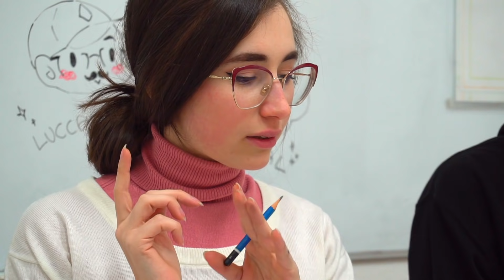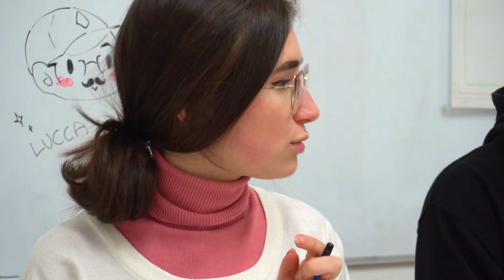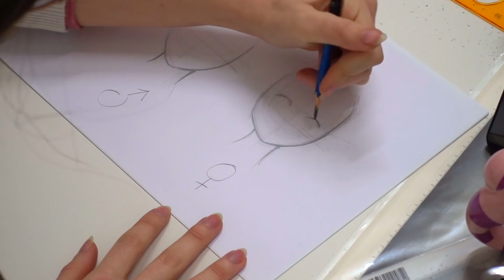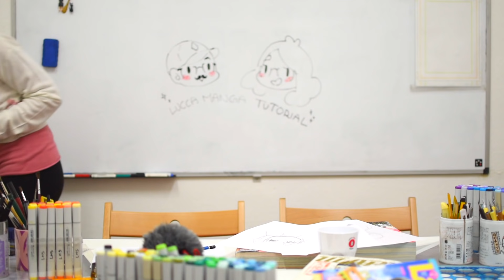Disegnare il Volto - Corso Disegno Manga 1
Tutti gli strumenti utilizzati nel Corso di Disegno Manga ✏️ ➜
Insieme a Caterina, direttrice della Lucca Manga School e Academy, oggi andremo a vedere come disegnare un volto in stile manga ;)

Taggate nei vostri disegni @luccamangaschool su Instagram usando luccamangatutorial per avere la possibilità di vederli corretti e repostati :)

MangaYo! è il primo e-commerce dedicato a Manga Italiani e Giapponesi, Riviste, Weekly Shonen Jump e molto altro 🇯🇵 ➜

Death Shield su Amazon ➜

TUTTI I MIEI STRUMENTI PER DISEGNARE MANGA 📝

LIBRI PER IMPARARE A DISEGNARE MANGA 📚

LIBRI PER STUDIARE IL GIAPPONESE 🇯🇵

LA MIA ATTREZZATURA VIDEO 🎬

LIBRERIE PER I MANGA

PER CHI NON MI CONOSCE 💬

Io sono Luca, un ragazzo innamorato di manga, anime e ovviamente anche del Giappone !
Ho pubblicato i miei manga Death Shield e After Time qui in Italia e adoro viaggiare in Giappone con voi ;)
Sul mio canale troverete recensioni e pareri su diversi manga, la mia serie di recensione di anime brutti, 100 cose che non sai sempre a tema manga e anime, tutorial sul disegno manga, lezioni di giapponese, video su Yu-Gi-Oh, Pokémon e molto altro derivante sempre dalla cultura e dalla produzione artistica giapponese contemporanea.
Buona Visione! ❤️️